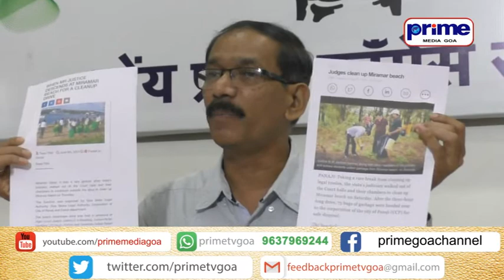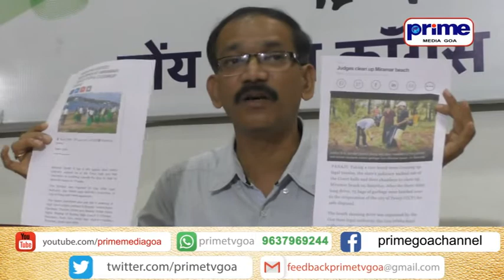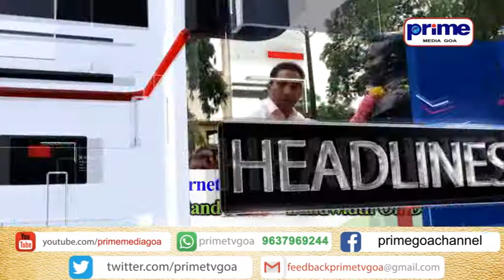PRIME ENGLISH NEWS 12TH AUGUST 2019